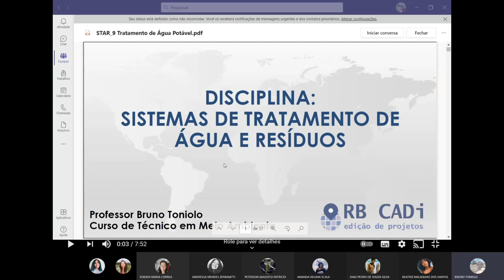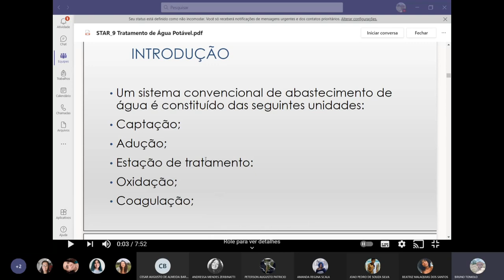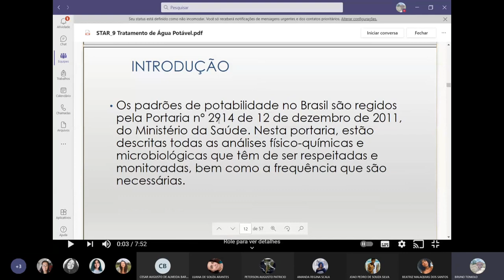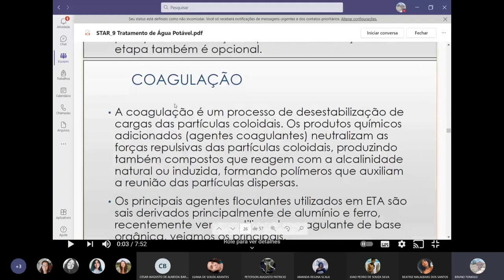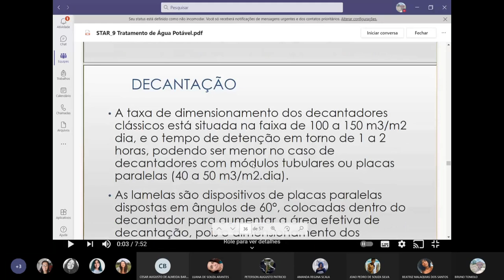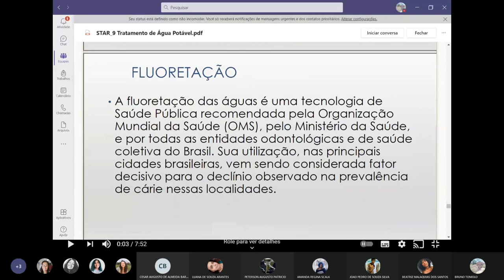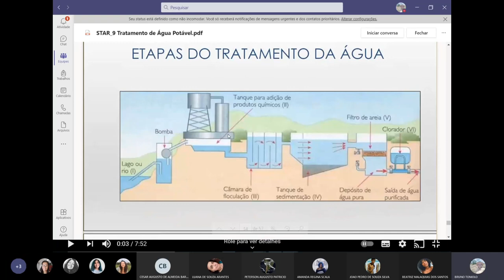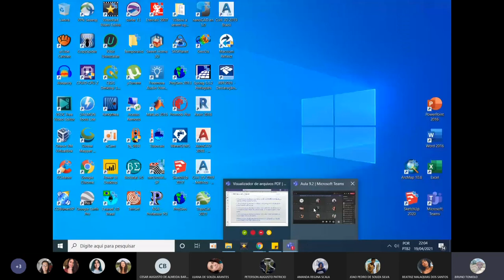STAR - Aula 16 - Tratamento de Água Potável II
19/04/2021